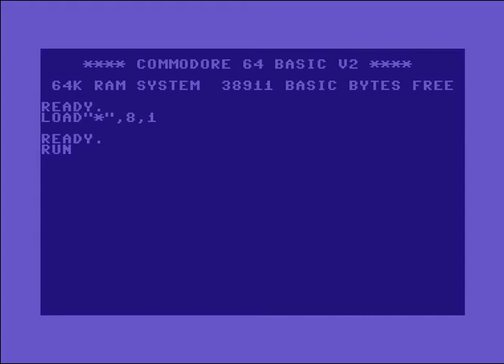Tendance (TDC) Intro 3 ! Commodore 64 (C64)